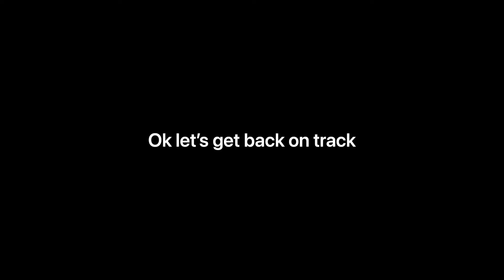So I played a weird game on Roblox…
A video I made that I forgot to upload, so here it is, me getting ptsd from a weird Roblox Game